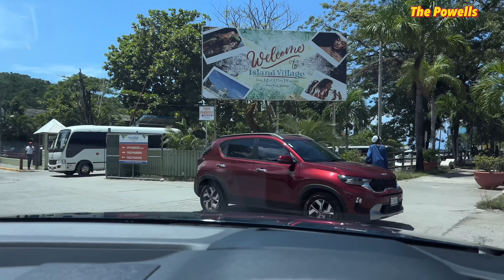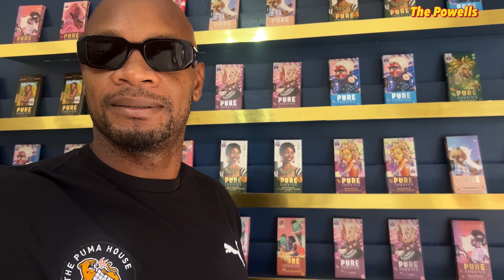The kids had a blast today , chocolate factory , ice cream shop and more !!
Was a great day out with the kids. Click that like button to see more videos like this .